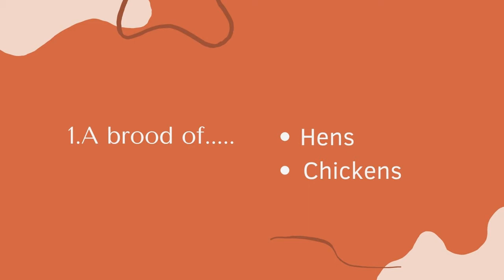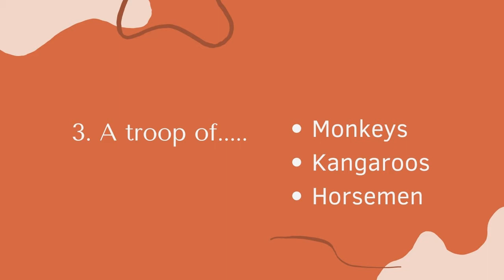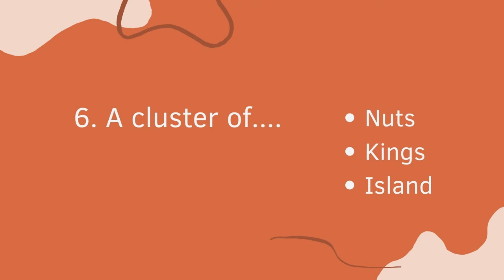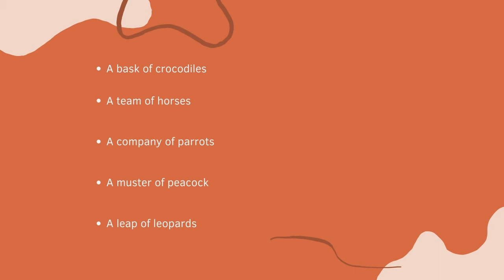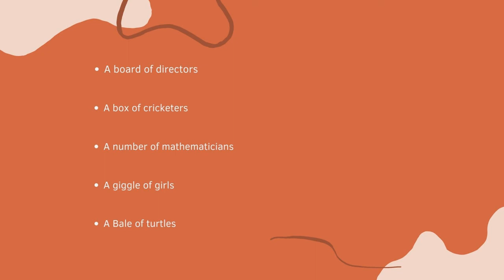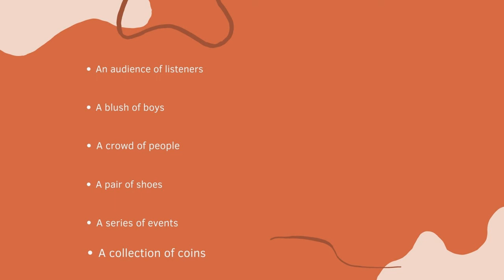collective nouns part 2#kerala psc competative exam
collective nouns part 1# exam oriented# Kerala psc degree level# 10th level